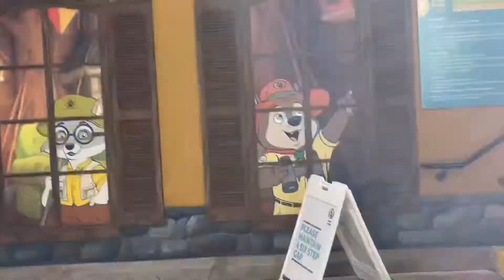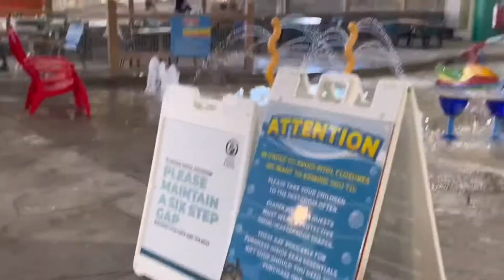Piscina no inverno frio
Descanso e diversão em família curtindo a  piscina no inverno frio.